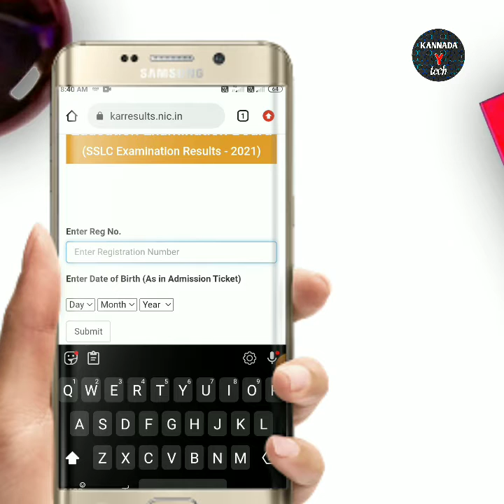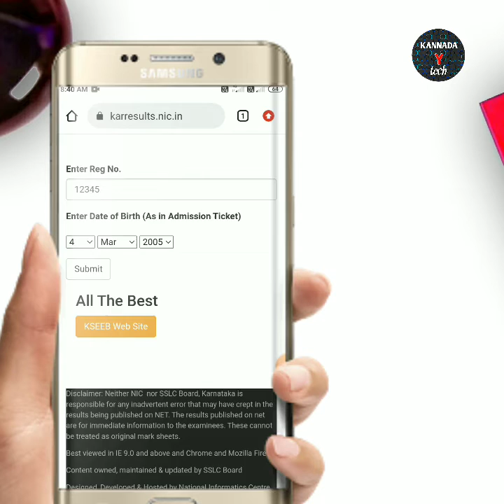How To Check SSLC Result 2022 Karnataka In Mobile | 10th result | 2022 sslc results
how to check sslc result 2022 in kannada | 10th result | 2022 sslc results | sslc 2022

In this video we are giving information about how to check SSLC result 2022 online in Karnataka

HOW TO CHECK SSLC RESULTS KARNATAKA
How to check 2022 SSLC exam result in phone kannada| 10th result | 2022 SSLC Results | SSLC

ಎಸ್ ಎಸ್ ಎಲ್ ಸಿ ಫಲಿತಾಂಶ ನೋಡುವುದು ಹೇಗೆ
ಎಸ್ ಎಸ್ ಎಲ್ ಸಿ ಫಲಿತಾಂಶ ವನ್ನು ಮೊಬೈಲ್ ನಲ್ಲಿ ನೋಡುವುದು ಹೇಗೆ
ಎಸ್ ಎಸ್ ಎಲ್ ಸಿ ಫಲಿತಾಂಶ 2022